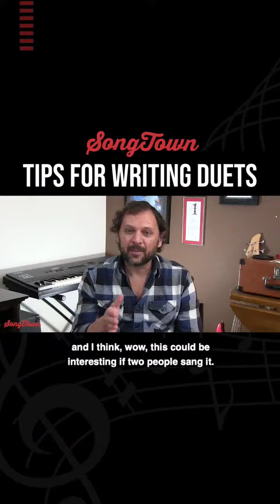Tips For Writing Duets (Watch full video on our YouTube Channel)